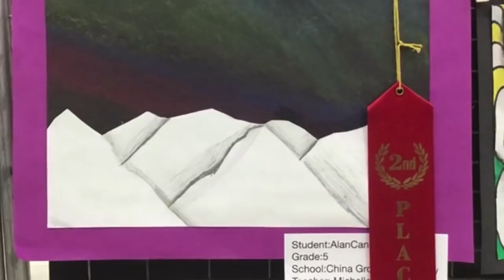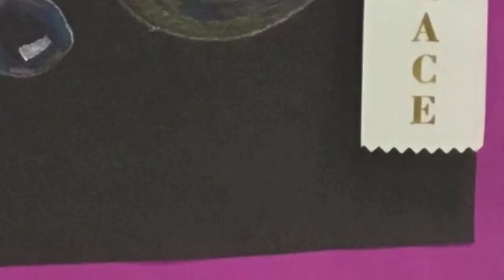Monday, November 19th, 2018